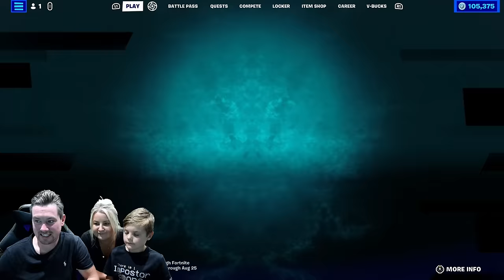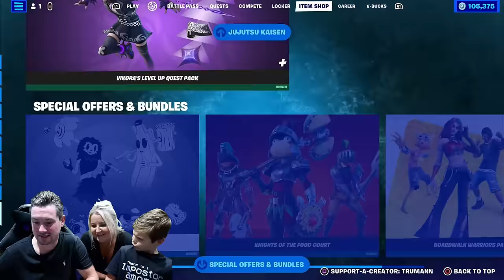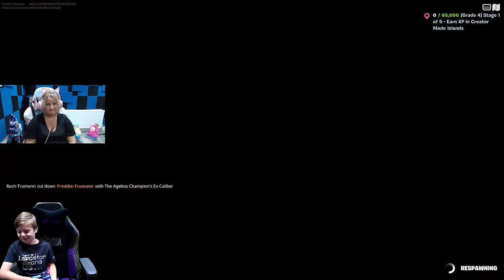ANGRY Mum RAGE... Fortnite 1v1 9 Year Old Kid Vs His Mum WINNER Gets Gifted ANYTHING From Item Shop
9 Year Old Kid Freddie & His Mum Rachael 1v1 Fortnite New Challenge Today. Angry Mum Rage Mum Thinks Her Kid is Using Aimbot To Win Fortnite Lol... 1v1 Kid Freddie & The Winner Gets Gifted ANYTHING They Want From The New Fortnite item Shop Today.

Gifting My Kid A FREE Fortnite item Shop Gift if He Wins Challenge.
Gifting My Girlfriend A Free Fortnite item Shop Gift if She Wins Challenge.
Using My Fortnite V-Bucks in My Account Today To Gift The Winner

My Kid Makes His Mum Rage in This Video. Angry Karen Lol
Mum Thinks Her Kid is Using Aimbot On Fortnite To Get The Win.

Astro Jack Fortnite Skin Part Of The Travis Scott Set Vs New galaxy Skin
Full Gameplay Video 1v1 Mum Vs Her Kid.
My Girlfriend Turns into Angry Karen

Epic Games Fortnite Battle Royale item Shop Creator Code TRUMAnn